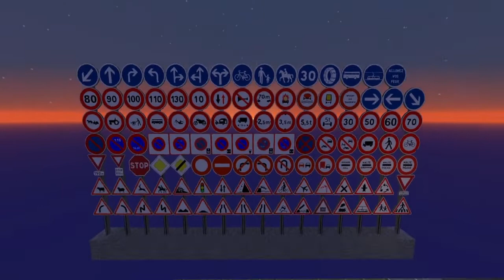Présentation et Tutoriel de mon mod Route Mod | Minecraft | Episode 1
Bonsoir à tous, Je vous présente le mod Route Mod 1.12.2 et prochainement disponible en 1.16.5 que j'ai développé moi-même, ce mod rajoute des panneaux de signalisation routier français et des tracés au sol ainsi que des feux de circulation fonctionnels.
[ [CONTACTES] ]
💬 Le discord du mod:

Sommaire :
00:00 Intro
01:42 Les panneaux de signalisation
02:45 Les tracés Routier
03:22 Les feux de circulations et tuto
09:50 Outro